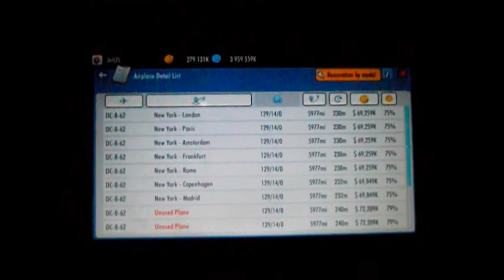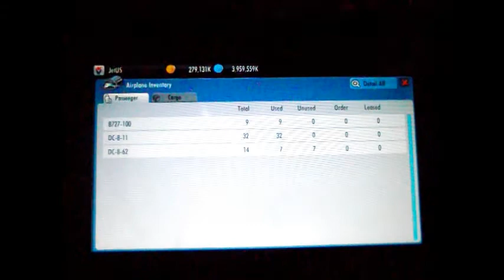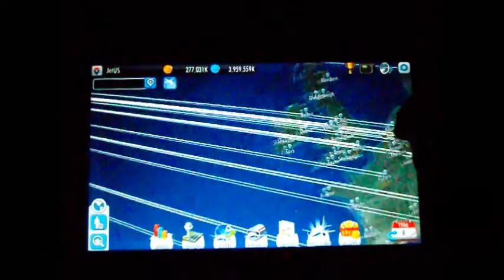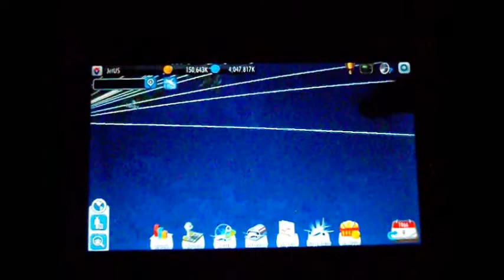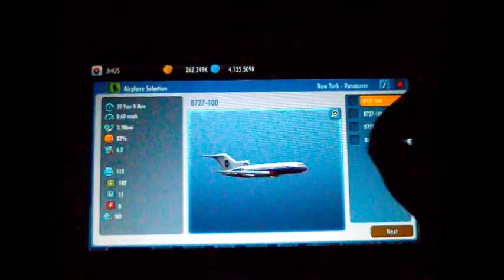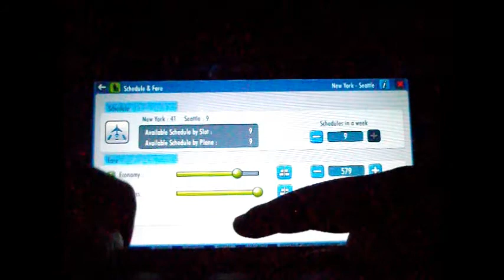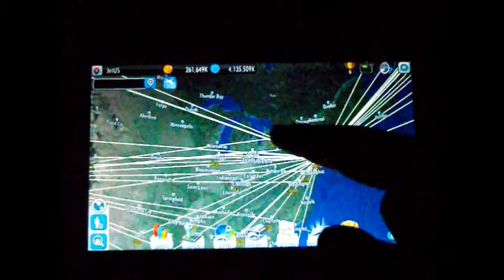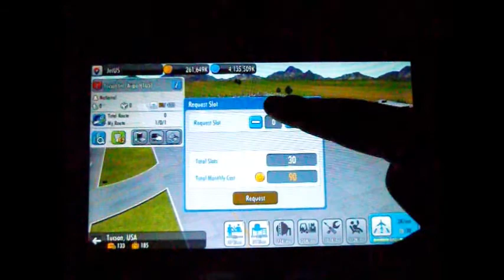Air Tycoon 4 | Series 2 - More 727s & DC-8s - Part 8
Welcome to my second series on Air Tycoon 4 with a new airline - JetUS, based in LAX.

In this video I set up routes from New York to Dusseldorf, Munich, Barcelona, Casablanca, Athens, Istanbul, Moscow (all with the DC-8-62), Vancouver and Seattle (with the 727-100). From Los Angeles I set up routes to Vancouver and Tucson (also with the 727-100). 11 routes in total! :D

Want to request a route? Put in the comments your idea specifying the plane and route and it may be opened in future episodes!

Xbox Live: Ibirdball